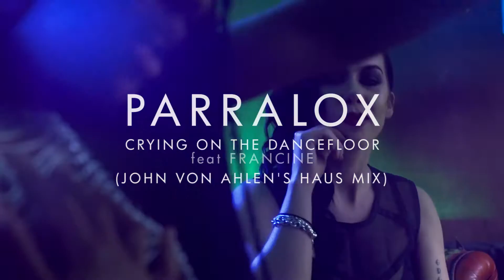Crying On The Dancefloor feat Francine (John von Ahlen's Haus Mix)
Engineer - Juan del Toro
Synthesizers - John von Ahlen
Vocals - Francine
Backing vocals - Johanna
Written by - John von Ahlen

Photography - Nik Pate
Makeup - Philipp Ueberfellner - Make-Up Artist
Hair - Stuart Garvey
Stylist & Photographer's Assistant - Luke Anderson
Wardrobe - Manuel Díaz - Fashion Designer
Graphic Design - John von Ahlen

CAST
Space Judge - Francine
Angel Judge - Johanna Gervin
Evil Judge - John Von Ahlen

Ballroom Couple - Julia Farestvedt
Ballroom Couple - Kirkland Hey

J Pop - Kelsey Ellison
J Pop -  Abigail Mills
J Pop - Roseanna Auckland

La Phyzz - Laura Driver
La Phyzz - Jodie Churcher
La Phyzz - Cheryl Cannon
La Phyzz - Kyra Spratley

Hero Boy - James Kirkland-Hey

CREW
Director - Simon Wan
Director of Photography - Sam Morgan Moore
1st Assistant Director - Eric Buchannan
Lighting Gaffer - Paul Box
B Camera 1 - Tom Styles
B Camera 2 - Micheal Henry
Editor - Simon Wan
Stylist - Nik Pate
Hair - Luke Anderson
Makeup - Philipp Ueberfellner
Costume Designer - Manuel Díaz
Location Manager - Amechi
Location Supervisor - Dee Baxter
Grip / 1st Aid - Tony Ireland
Production Assistant - Daniella Olaleye
Chaperone - Lorraine George
Catering - Floria Cafe, Amechi
Production Manager - Raj Rudolph
Producer - Simon Wan
Producer - John von Ahlen

Crying On The Dancefloor
(John von Ahlen)
Verse 1
Don't lock all your feelings
Away please reveal them
I need conversation
No more isolation

Prechorus 1
I can't hide, I have to show
What's inside, I gotta let you know

Chorus
Crying on the dancefloor, I can't take it anymore
This is all I live for, It's a deeper love
Baby don't you let get me go, I can't take it anymore
This what I'm living for, It's a deeper love

Verse 2
Love grows can you feel it
I give and receive it
You need to believe me
Baby when I say

Prechorus 2
Deep inside, My feelings grow
The time is right, I gotta let you know

Repeat Chorus

Middle 8
You and me together, I know
Make it last forever, oh no
Baby just believe me, it's real
How I feel tonight
It only takes a moment, then woah
Can you feel the passion, explode
Somewhere deep inside me it's real
There's a deeper love